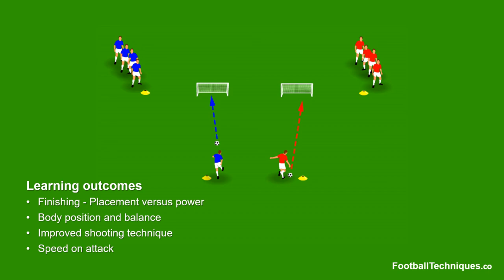Football Techniques - Quick finishing drill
Fun drill to improve shooting technique.